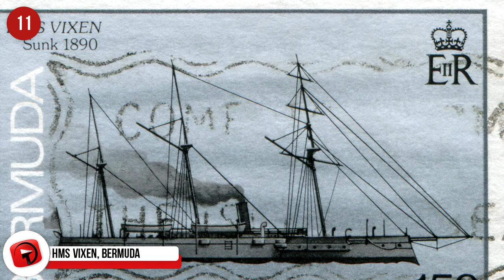15 Incredible Underwater Wrecks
15 Incredible Underwater Wrecks

The ocean is a treasure trove of history, with wrecks being discovered that are full artefacts, lost treasures and stories that we can only guess. Let’s delve to the bottom of the ocean and learn about some incredible wrecks.
15 - Graveyard of ships, Teriberka, Arctic Ocean
Teriberka is a small settlement on the northern shore of the Kola Peninsula,founded in the first half of the 17th Century as a seasonal fishing base. It soon became a major fishing center but started to decline in the 1960s, with the arrival of super-ships.
The residents had nowhere to register the arrivals and departures of fishing vessels, which forced fishermen to pull in at the nearby regional capital, Murmansk.
Today, the ‘Graveyard of ships’ is a tourist attraction in Russia.

14 – Sweepstakes, Tobermory, Ontario
Big Tub Harbor is the place to be if you're a diver. Just about three hours northwest of Toronto, this body of water is home to over 20 shipwrecks. It's sort of like the Bermuda Triangle of Ontario, Canada.

It's hard for photos to do this one justice, but the star shipwreck has to be "Sweepstakes," a Great Lakes Schooner built-in 1867 in Burlington, Ontario. In its heyday, it weighed 218 gross tons and was 119 feet long. 36-meters)

In the summer of 1885, “Sweepstakes” was hauling coal when it hit a rock in Cove Island. The ship eventually sank in the shallow waters. She was then towed to the nearby Big Tub harbor by a tugboat called Jessie. Sweepstakes, however, was beyond repair and she was eventually stripped of all her valuables. Today, you can take a boat to the wreckage which will allow you to view the ship from its “glass bottoms”.

13 – Truk Lagoon, Micronesia
This lagoon, just off the Caroline Islands in the South Pacific has a very rich military history which haunts Japan to this day. Hundreds of Japanese aircraft and other defense machines are lying at the bottom of this lagoon.
The lagoon, with its low coral islands, is surrounded by a remarkable sheltered reef making it ideal to house a navy.
On the 17th of February 1944, this lagoon became the setting of a surprise attack resulting in several fleet carriers, support ships and 500 aircraft descending on the island. A week before the attack the Japanese moved even more ships to the area, which resulted in an even greater loss for the country.
Today, hundreds of Japanese aircraft and other machines remain at the bottom of the lagoon, making it one of the world’s best dive sites to view wreckages from this crucial time in our world history.
Jacques Cousteau’s 1969 film Lagoon of Lost Ships explored the wreck-littered lagoon, and many of the sunken ships were where the remains of some of the victims were found.

As wreck divers brought attention to the site, Japan began recovery efforts, and remains had been removed and returned to Japan for proper burial.
Diving in this underwater graveyard is very dangerous though due to old oil and fuel that is in the water as well as the state of the wreckages which has been underwater for over half a century.

12 – Tangalooma Wrecks, Australia
A paradise and must-see for any scuba diver or snorkeling enthusiast. Here on the Moreton Islands in Australia, you can feast your eyes on the Tangalooma Wrecks which is a collection of fifteen vessels, deliberately sunk to form a break wall for small boats.
This was done in 1963 when recreational boat owners expressed the need for a safe anchorage.
Today you can even swim to these incredible wreckages as the area is close to the beach. What makes it extra special is the presence of unique marine life and different species of reef fish.

11 - HMS Vixen, Bermuda
Built in England in 1864, then launched to sea three years later, the HMS Vixen was a behemoth gunboat, deemed to be slow and unseaworthy.
Today, the Vixen is a well-known landmark as it’s bow sticks out of the narrow channel of Daniels’ Bay where it was positioned to prevent torpedo attacks.
In 1986, divers from the Bermuda Maritime Museum carried out an archaeological reconnaissance as they felt the vessels engineering features were worth the study.
Even though the ship was stripped of most of its valuable’s divers spent 13 weeks underwater to complete the project. During this time, they collected valuable data and incredible photographs.

10 – Jake Seaplane, Palau, Micronesia
The Jake Seaplane sits atop a reef, looking like it's ready for take-off. The plane, which seems to be still intact, allows divers to have a closer look at the cockpit to give you an idea what it was like to be a fighter pilot back in the day.
"Jake" was a long-range reconnaissance seaplane used by the Imperial Japanese Navy from 1941 to 1945.